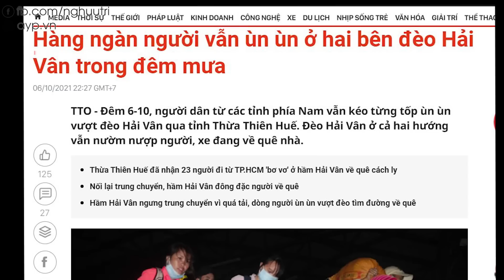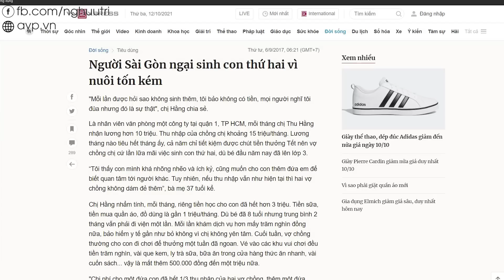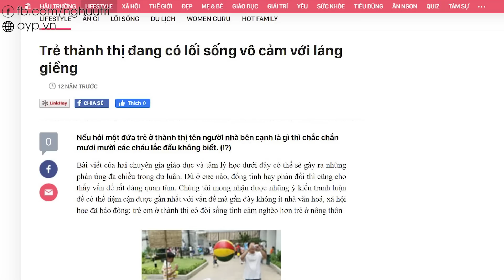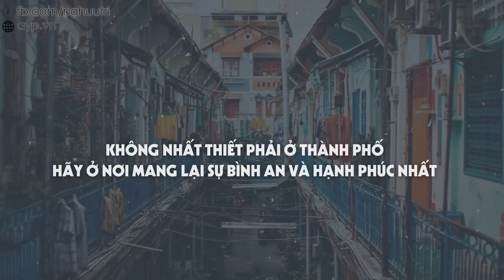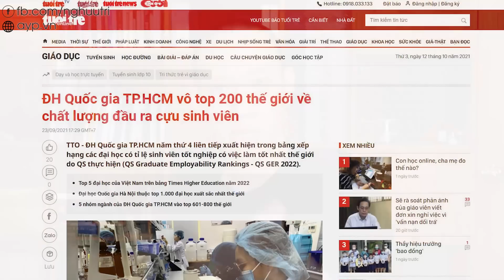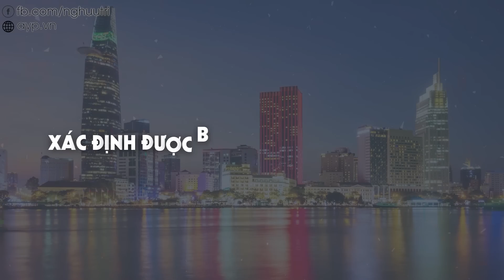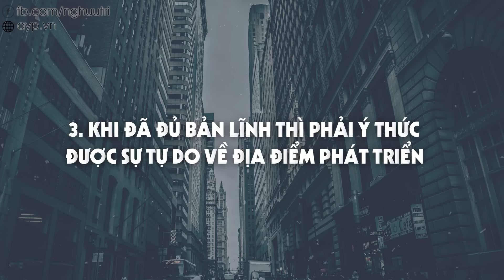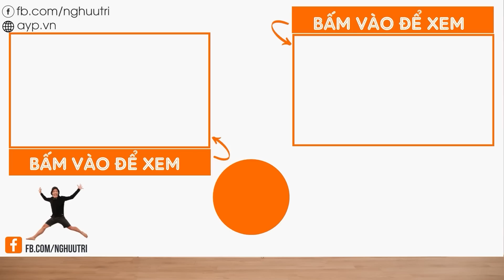Dân nghèo THÁO CHẠY VỀ QUÊ - Sài Gòn có còn là "MIỀN ĐẤT HỨA" để đổi đời? | Nguyễn Hữu Trí Reaction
- Khoá học Chọn mua chứng chỉ quỹ dành cho người bận rộn